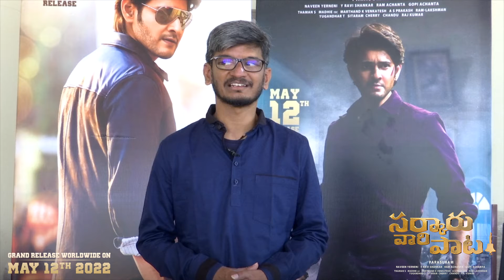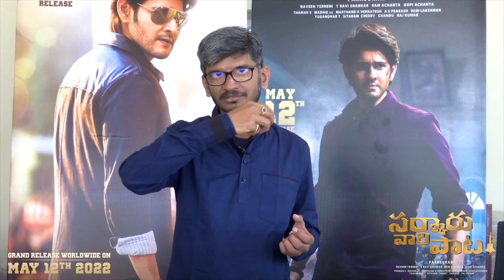Lyricist Ananta Sriram about Sarkaru Vaari Paata Movie Songs | Mahesh Babu |Tollywood Update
Tolly Hungama is mainly for the Entertainment and political content, information based digital media channel. We are providing best Tollywood Movie Updates, Latest Telugu Trailers, Promos, Top Teasers, Gossips, Celebrities immediate news and  Please try to find much more information  in this channel. Kindly  do follow Our  channel